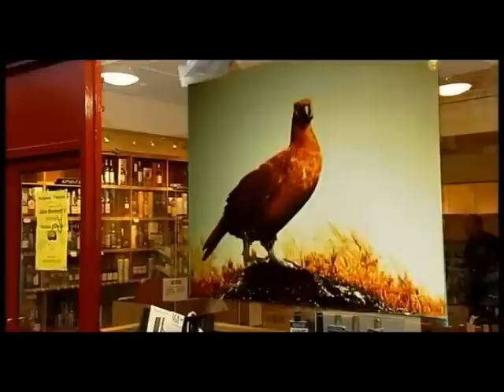3M™Vikuiti - Soluzioni Visive di grande Impatto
Una nuova soluzione per il mondo della comunicazione visiva:
3M™VIKUITI una pellicola ad altissima definizione che permette la retroproiezione
di immagini, messaggi dinamici e video direttamente su superfici vetrate
o trasparenti, garantendo maggiori prestazioni dei sistemi tradizionali.